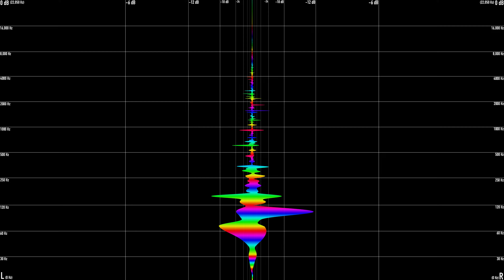Alexisonfire - Hey, It's Your Funeral Mama!